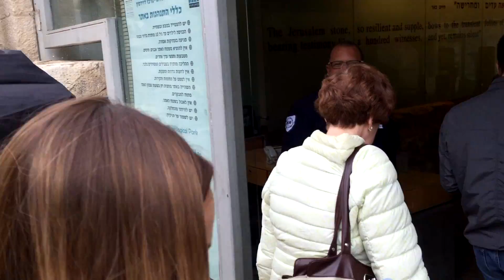Червь Соломона /Андрей Скляров/ЛАИ за Кадром/Израиль #5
Семинар НИЦ ЛАИ в Израиле, видео из категории "За кадром". Часть 5 - Рассказ гида, о странном инструменте Соломона, под названием "Червь Шамир".